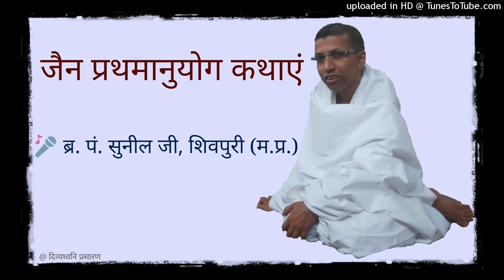10 महावीर प्रभु का मंगलमय चरित्र : यक्ष द्वारा उपसर्ग, अतिवीर नामकरण, सती चन्दनबाला जीवन की घटनाएँ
वक्ता : बाल ब्र. पं. सुनील जी, शिवपुरी (म.प्र.)

शासननायक भगवान महावीर के मंगलमय जन्म कल्याणक के पावन प्रसंग पर प्रभु के पूर्व भवों एवं जन्म से निर्वाण तक का मंगलमय चरित्र अवश्य सुनिए। यक्ष के द्वारा उपसर्ग तथा हार मानने पर अतिवीर नामकरण, सती चन्दनबाला के जीवन की घटनाएँ...

प्रथमानुयोग एवं द्रव्यानुयोग की मैत्रीमय मंगल कथाओं का रोचकरूप से मुमुक्षु समाज में वाचन करने के लिए प्रसिद्ध बाल ब्र. पं. सुनील जी शास्त्री, शिवपुरी (म.प्र.) द्वारा जैन प्रथमानुयोग पौराणिक/प्रासंगिक/ऐतिहासिक कथाएं प्रस्तुत हैं।

ब्र. सुनील भैया द्वारा किये गए अन्य प्रथमानुयोग चरित्र के लिए यह लिंक देखिये :

आभार : विशाल शास्त्री, छिन्दवाड़ा ; मनीष वत्सल, इन्दौर (प्रवचनमाला)